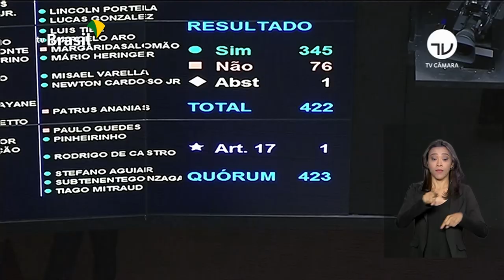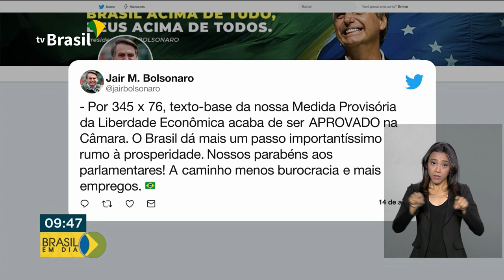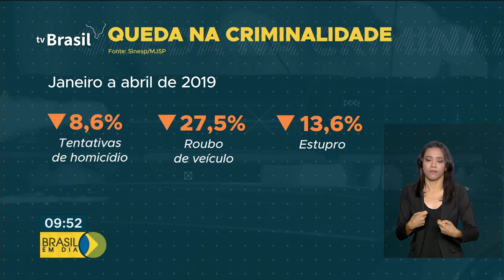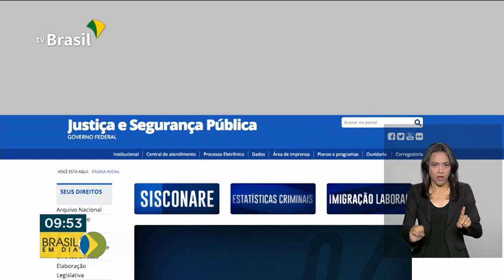Brasil em Dia - 14 de agosto de 2019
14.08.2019 - Acompanhe as notícias desta quarta-feira no Brasil em Dia